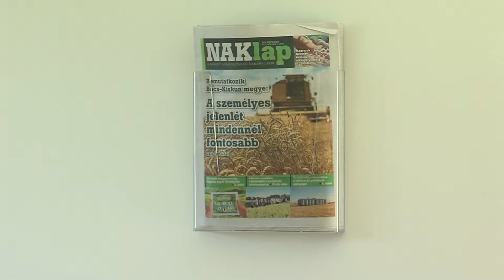20191010 hirado falugazdasz iroda mohacs